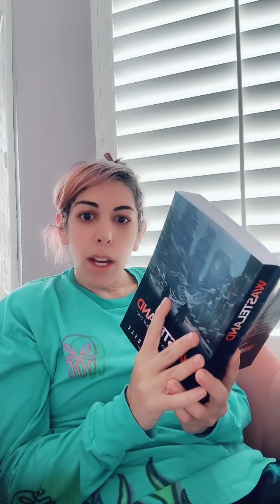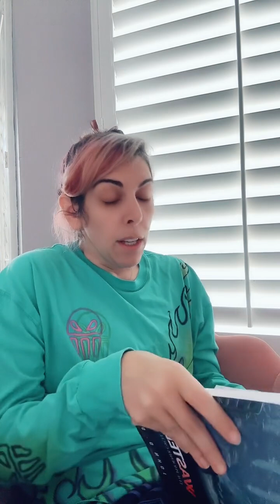BOOK CLUB LIVE: Wasteland Day 19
Book club live from TikTok. We are currently reading WASTELAND by John G Doyle. Lives happen daily around 7am pt on TikTok @/KindaMermish.